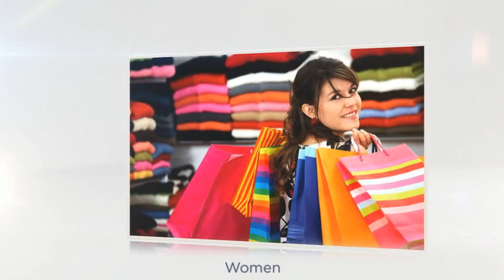Jackies Online World